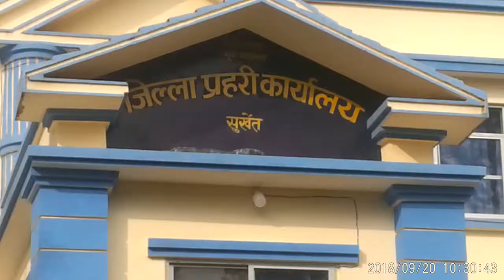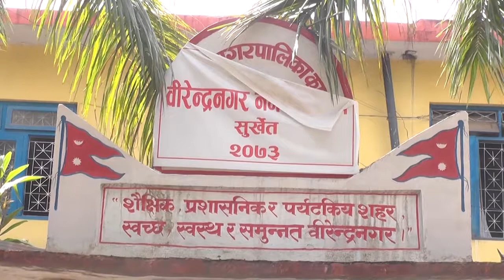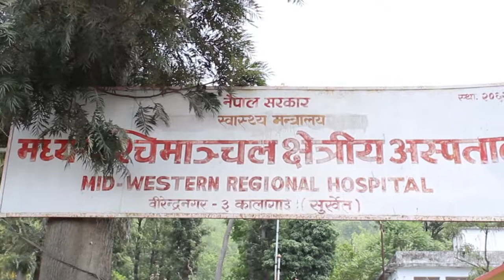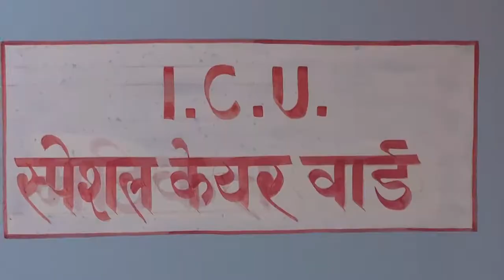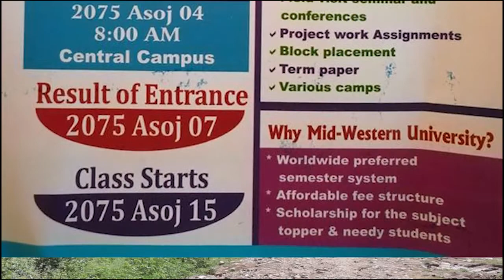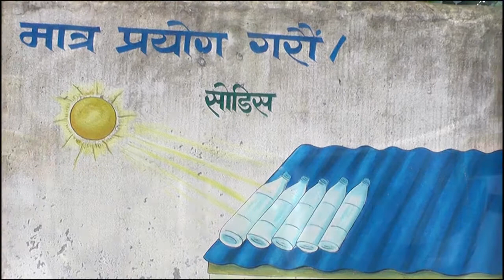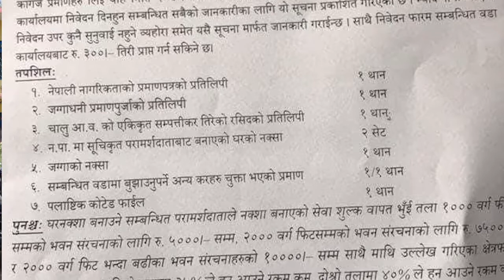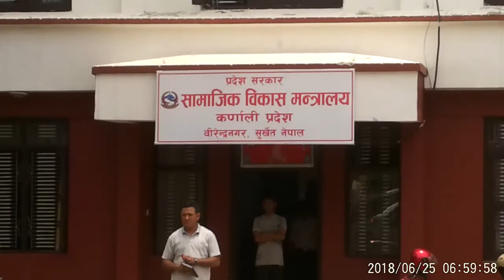2075 ashoj 4 gate news